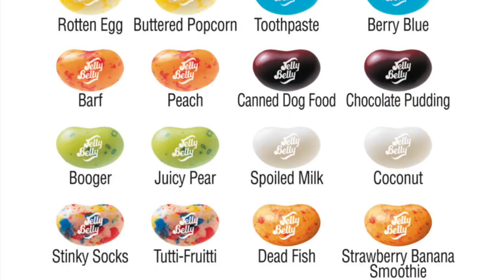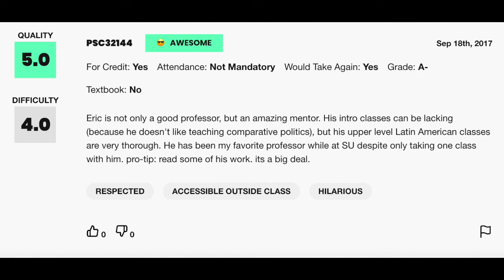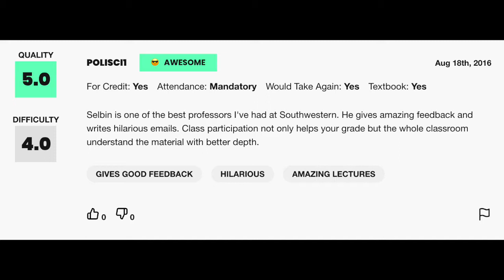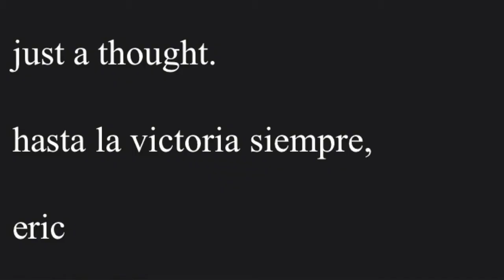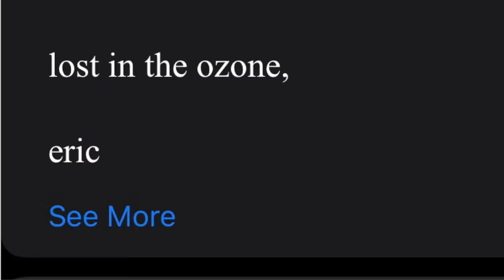Spill The Beans: Eric Selbin (S1E4)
Emails, books, and punk rock- oh my! These are some of the things that make up Dr. Eric Selbin. We talk about them over a delicious meal of stinky jelly beans.

Original theme music: Andrés Garcia / @sleepwelldot